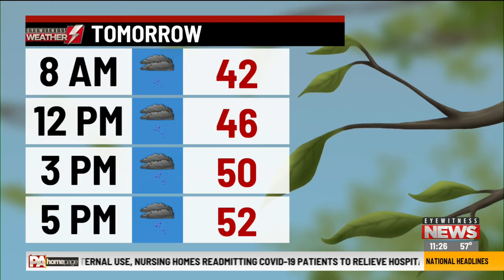Eyewitness Weather Webcast 4/25/20